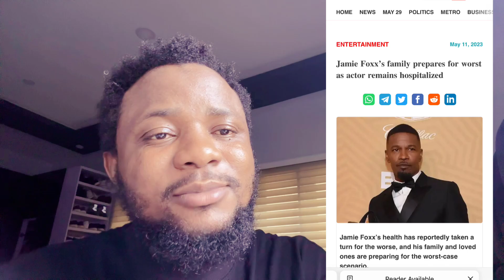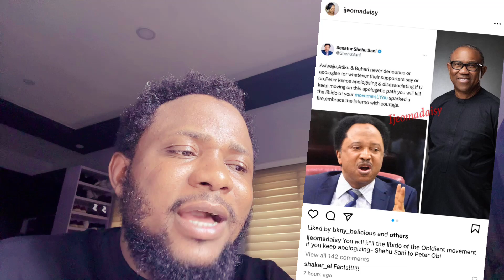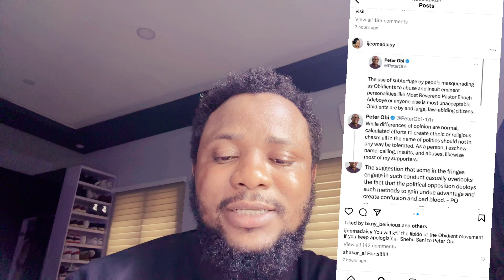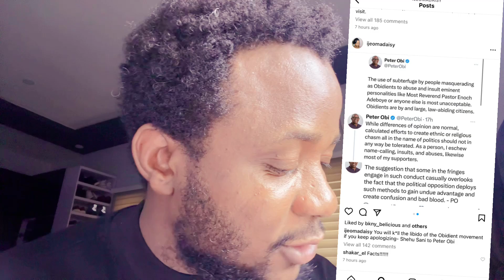SAD News! Jamie Foxx Needs Prayers | Peter Obi will loss Obidents x Tinubu